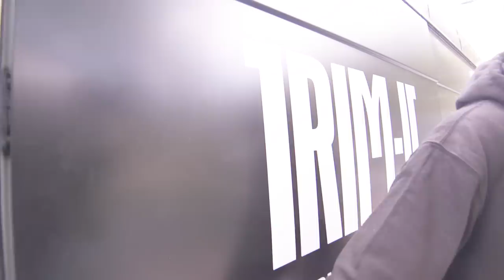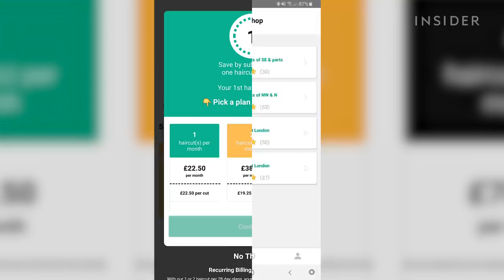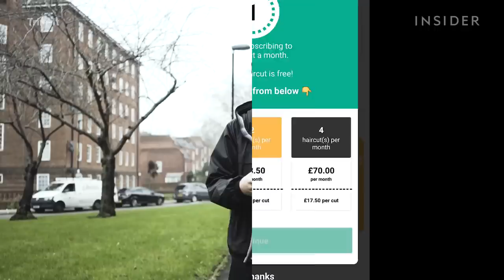How This 25-Year-Old Started His Own Uber-Like Barber Business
TRIM-IT is a tech-enabled barber service that allows it's customers to order a haircut right to their doorstep. The Uber-like service was founded by Londoner and entrepreneur Darren Tenkorang, who started the business in 2018 after winning £10,000 from a business competition.